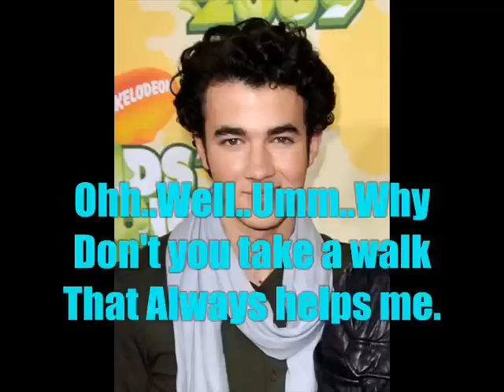I Miss You [S1;Episode 5]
Heyyyy Guyyyysss!!
Its Officially 5:26 AM!!! I'm Tired!
But The Good News is
Kittttyy IS here :)
We have Written Epppyyy
6 too And That Will be out as soon As I Make
it LOL :) And Well Kitty Isnt Tired:)

Welllllll 10 Comments For the Next:)
Let Us Know What you Guys Think, We Worked really hard LOL

Kitty Speeking
shes killing me! not really im hyper! Acually her dog is killing us! LMAO hahahahahaha goodmorning america lol have sleep! lexie killing us and panga(LetsSuppportJBOr Ashley Whatever) is banging her head on the computer!111111!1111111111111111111!
&&That Was Kitty.LOL
Ya She is A  HUGE Dork, But I Love her Haha.
If You Guys Didnt
know My Nickname is Panga
Thats Why She Called me that&&Lexie is mahhh doggg:)
Haha. =)

Goooooooooooooooooooooooooooooooooooooooooooooooooodnight:)
Sweet Jonas Dreams.
10 Comments For Nxt
1 More Subbbbb&& I will have 700!! EKKK! :)